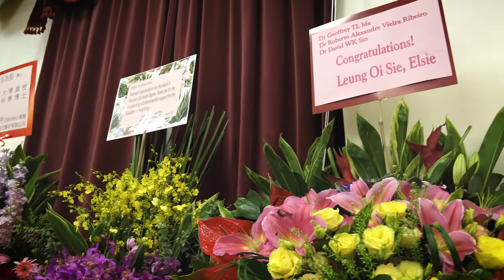The 201st Congregation video highlights